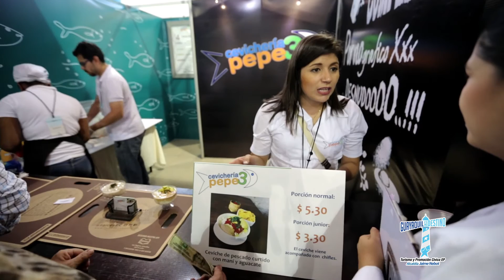Guayaquil disfruta de la gastronomía en Raíces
Guayaquil es el punto donde los sabores gastronómicos se unen. A la ciudad llegan muchos ecuatorianos a montar sus huecas, con los toques característicos  de cada provincia, y los que se destacan forman parte de la Feria Gastronómica Raíces.